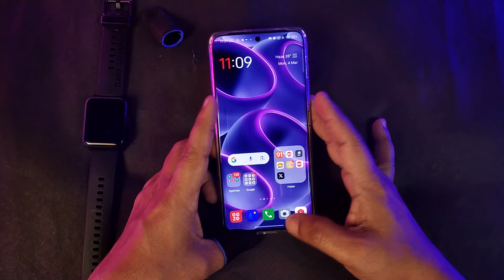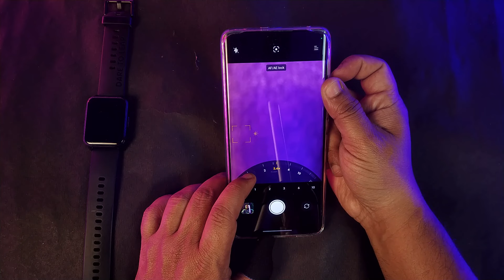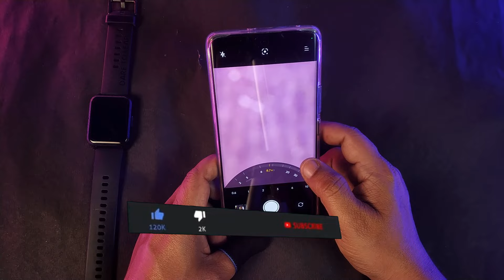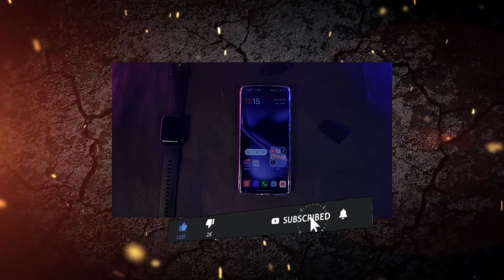Realme 12 pro plus camera sensor work, Realme 12 pro plus all camera sensor work, Realme 12 pro plus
Hi